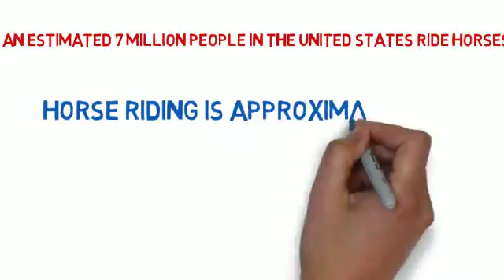Horse Riding Gear and Supplies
Information on horse riding gear